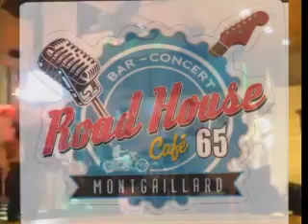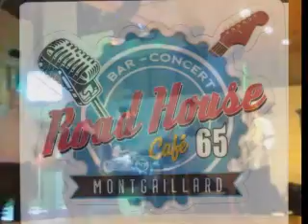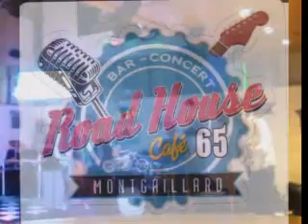Max by The Dr Pickup trio @ The Road House Café 65, 65200 Montgaillard. 3 June 2023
@  The Road House Café 65
65200 Montgaillard
3 June 2023
Max is from the Kivu CD